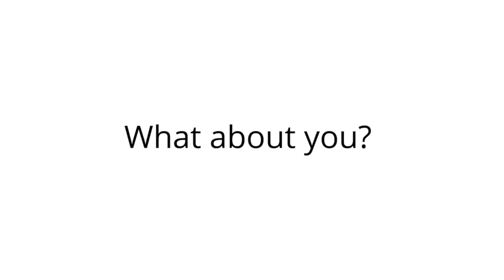Gamer Stories Wanted (Video Contest)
Want to share your story? Send us your videos for a chance to be
featured in our upcoming compilation: "Everything I Need To Know, I Learned From Video Games."

If your video makes the final cut you will receive a Pixelkin mug! Your name will also be entered to win a PlayStation Vita.

Submissions will be accepted until January 10th, and the final product will be published on Pixelkin.org in late January!